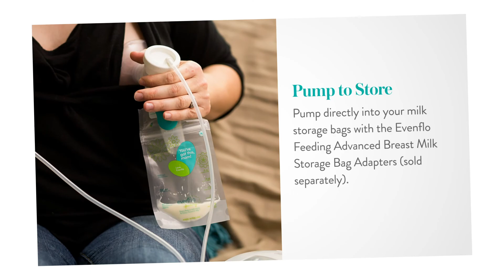Evenflo Advanced Breast Milk Storage Bags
Whether you’re building a stash or simply pumping for tomorrow, the Evenflo Feeding Advanced Breast Milk Storage Bags are perfect for storing your breast milk. These milk storage bags are leak-resistant and feature wide, reinforced seams and a dual-track zipper. The special gusseted bottom design allows the bag to stand on its own helping to reduce the chance of spills after pumping or when transferring milk to and from a collection bottle. When ready to store, place your filled bag in the refrigerator or flat in the freezer. These milk storage bags allow your milk to thaw quickly, saving you time when you are preparing breast milk for your little one. When ready to feed, transfer your milk easily from bag to bottle using the convenient pour spout. And as we could all use a little love along the way, the Advanced Breast Milk Storage Bags feature encouraging messages to help keep you motivated during your pumping journey. These bags are 100% free of BPA, polycarbonates, PVC and phthalates and are made of FDA-approved food grade material.